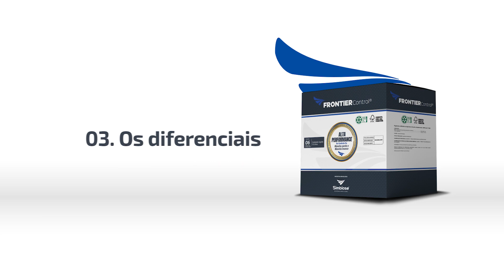A ciência do desenvolvimento do FrontierControl - Os diferenciais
Conheça os detalhes do processo do desenvolvimento do biofungicida FrontierControl. Parceria entre a Simbiose e o Laboratório de Biotecnologia Microbiana (Labim), do Centro de Ciências Biológicas (CCB) da Universidade Estadual de Londrina.